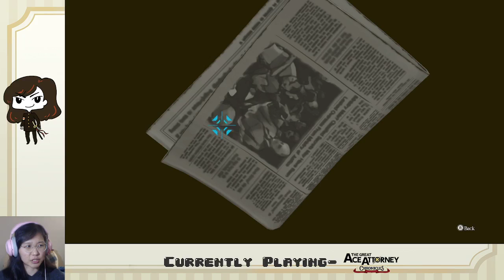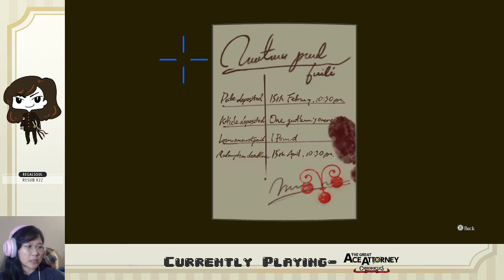Ep. 15- Case 5 Trial Start | Great Ace Attorney Chronicles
Stay toasty :)